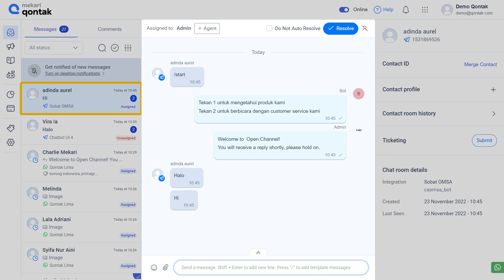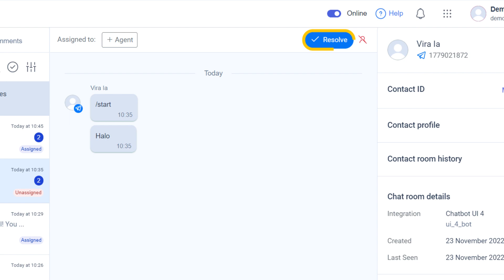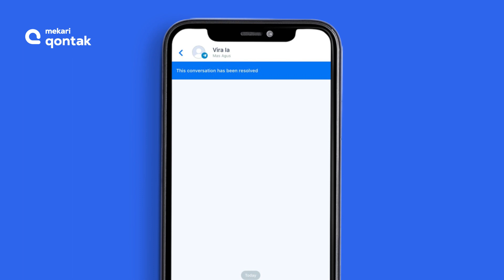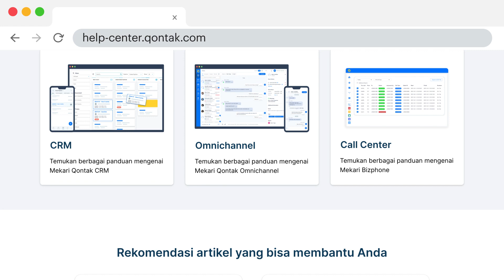Tutorial - Inbox: Membuka dan Membalas Pesan di Omnichannel Qontak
Qontak merupakan software Omnichannel CRM berbasis web dan Mitra Resmi WhatsApp & Instagram API no. 1 di Indonesia. Pada Omnichannel Qontak, Anda dapat membuka dan membalas pesan baik itu melalui web maupun mobile. Anda juga dapat menugaskan pesan yang masuk kepada agent. Pelajari selengkapnya melalui video berikut.